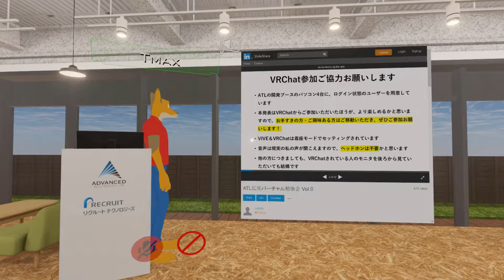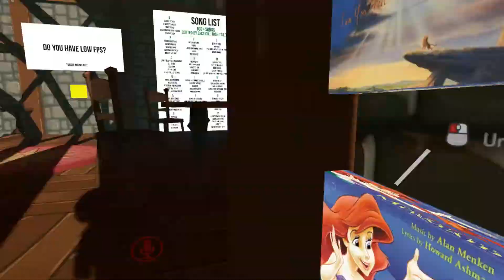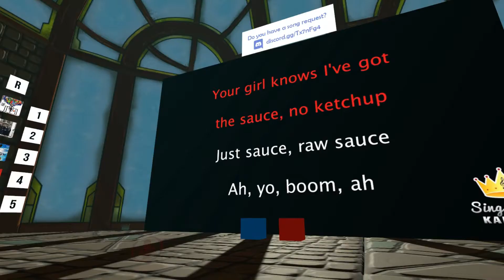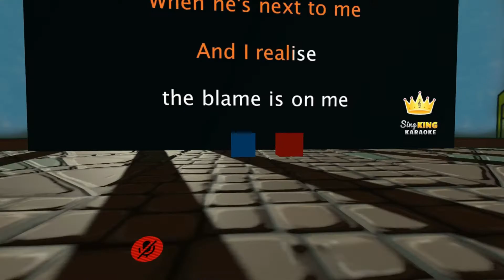The Funniest Karaoke Night in VRChat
Sing

(Not really active in twitch)